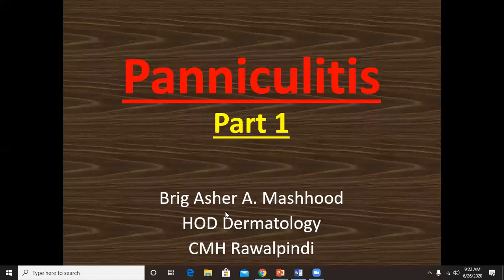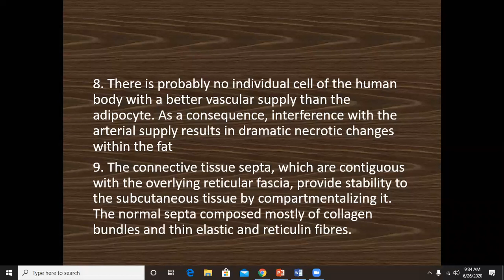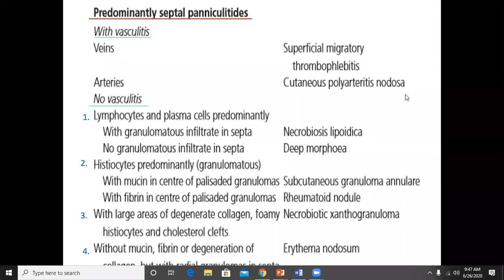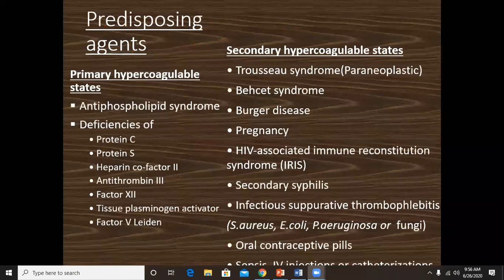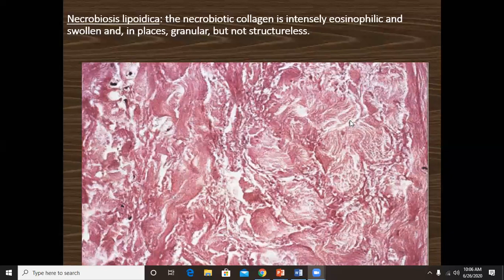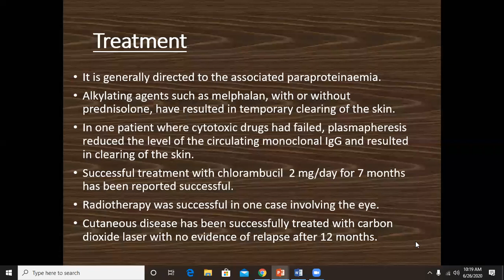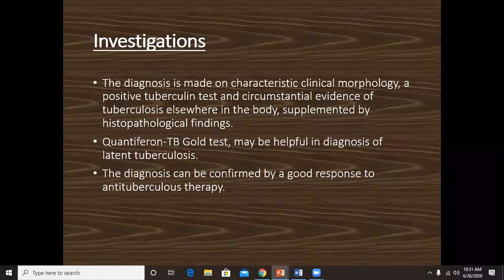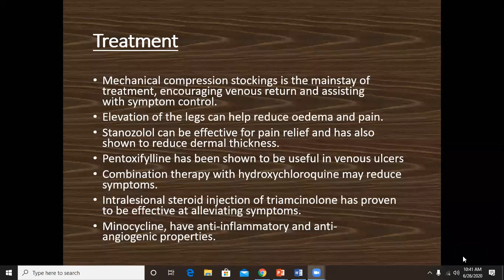Lecture-23: Panniculitis, Part I. Rook's chapter 99.